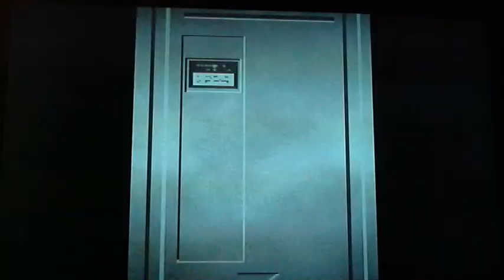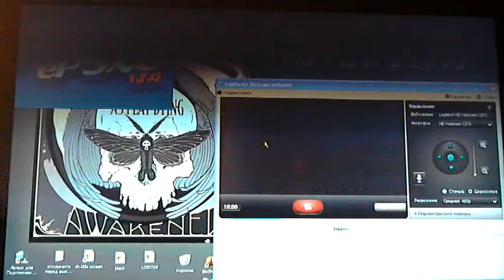Resident Evil Survivor Gameplay (Rus comment) part09